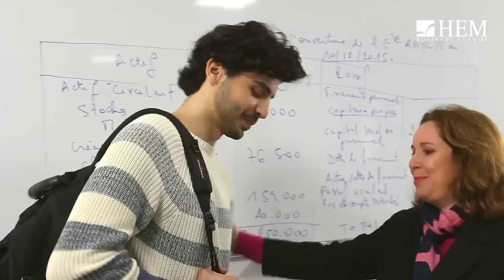Etre Etudiant à HEM... – HEM Business School – 2018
Etre étudiant à HEM, la Business School Privée n° 1 au Maroc – Reconnue par l’Etat, partenaire de IFC - Banque mondiale, c’est profiter d’un Programme Grande Ecole, Bac+5, bien pensé ; être encadré par des professeurs de haut niveau ; faire un stage en entreprise chaque année ; avoir la possibilité de faire des échanges et s’ouvrir à l’international ; vivre des moment forts et profiter de diverses activités para pédagogiques ; devenir un manager accompli, obtenir un diplôme reconnu par l’Etat, trouver rapidement un bon travail et réussir sa carrière.
HEM. La performance réfléchie.